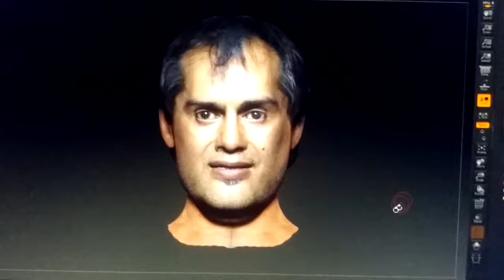Los Nocheros 3d Mario Teruel